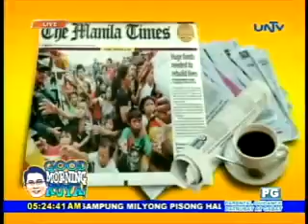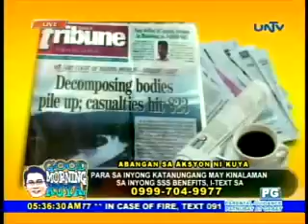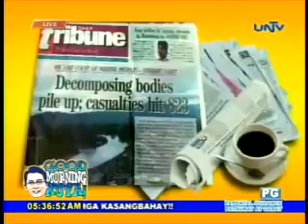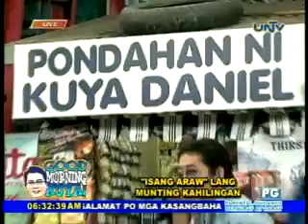Good Morning Kuya - 2012/02/06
GMK 122011 pondahan ni kuya Daniel - 6887